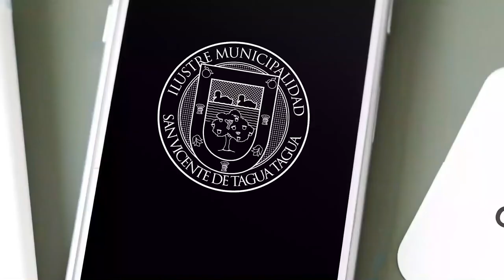EN SU 175° ANIVERSARIO DE FUNDACIÓN ALCALDE JAIME GONZÁLEZ SALUDA A TODA LA COMUNIDAD SANVICENTANA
EN SU 175° ANIVERSARIO DE FUNDACIÓN EL ALCALDE JAIME GONZÁLEZ SALUDA A TODA LA COMUNIDAD SANVICENTANA

Alcalde Jaime González Ramírez saluda a toda la comunidad de San Vicente con motivo de su 175° aniversario de fundación, haciendo un llamado a seguir cuidándonos del Covid-19.

En su mensaje, la primera autoridad comunal, apeló a la fuerza y al empuje del sanvicentano para salir adelante en los momentos difíciles, invitándonos a continuar desarrollándonos, pero en un contexto diferente a raíz de la pandemia.

Asimismo, invitó a no relajarse ante el avance a la fase de transición: “Cuidémonos. Disfrutemos lo que tenemos, pero con responsabilidad”, señaló.